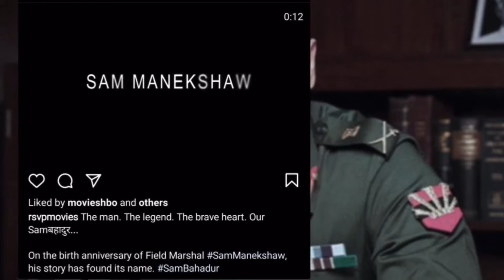Sam Bahadur | 21 Mysterious Facts | Vicky Kaushal | Marshal Sam Manekshaw | Biopic | Upcoming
Sam Bahadur is the title of the biopic based on the life of India's first Field Marshal Sam Manekshaw. The film stars Vicky Kaushal in the titular role. The name of the film was announced on the birth anniversary of Sam Manekshaw by Vicky Kaushal on Saturday morning. The biopic is being directed by Meghna Gulzar. The actor shared a video that showed different names Field Marshal Sam Manekshaw was called by before Sam Bahadur flashes on the screen. A voiceover can be hard saying: "Kai naamo se pukare gaye, ek naam se humare hue." Announcing the film's title, Vicky Kaushal wrote: "The man. The legend. The brave heart. Our Sam Bahadur...On the birth anniversary of Field Marshal SamManekshaw, his story has found its name. Sam Bahadur."

Sam Manekshaw

Field Marshal Sam Hormusji Framji Jamshedji Manekshaw, MC, widely known as Sam Manekshaw and Sam Bahadur, was the Chief of the Army Staff of the Indian Army during the Indo-Pakistani War of 1971, and the first Indian Army officer to be promoted to the rank of field marshal.

Vicky Kaushal starrer Sam Manekshaw’s biopic title announced as Sam Bahadur on his birth anniversary.

One of India’s greatest war heroes, Sam Manekshaw was born on this day over a century ago – On the occasion of his birth anniversary, RSVP’s Ronnie Screwvala and filmmaker Meghna Gulzar announce the title of their highly anticipated film Sam Bahadur.

Based on the life and times of the valiant Manekshaw, Sam Bahadur will be brought to life by the talented Vicky Kaushal in this eponymous film that’s already captured everyone’s attention owing to the uncanny resemblance that his character had with Sam when the look was released.

Sam Manekshaw’s military career spanned four decades and five wars. He was the first Indian Army officer to be promoted to the rank of Field Marshal and his military victory in the 1971 Indo-Pak war led to the creation of Bangladesh.

The first look of Vicky Kaushal in Sam Manekshaw’s biopic was released in 2019 marking Sam’s death anniversary, paying him a tribute. Last year, the makers also revealed the second look of Vicky Kaushal and it also left one stunned as Vicky resembles the Field Marshal— a mirror image.

Anchor - TFU
Writer - TFU
Editor- TFU